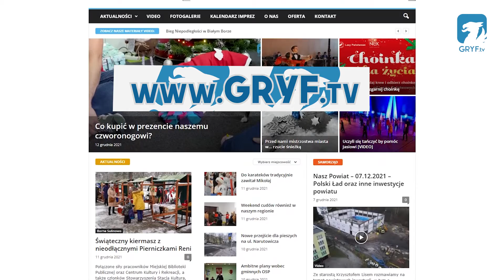Kiermasz bożonarodzeniowy Stowarzyszenia Aktywnych Kobiet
Po rocznej przerwie, Stowarzyszenie Aktywnych Kobiet powróciło do organizacji kiermaszu bożonarodzeniowego, z którego dochód tradycyjnie zasilił konto lokalnego hospicjum.